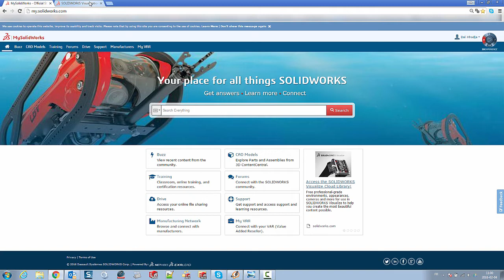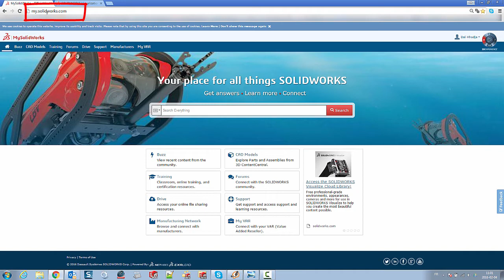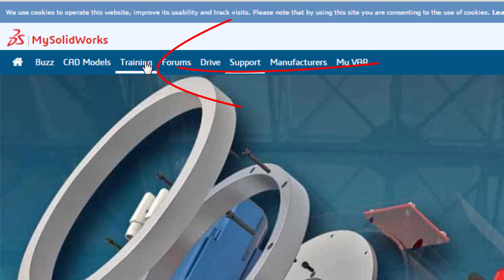SOLIDWORKS Visualize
Introduction à SOLIDWORKS VISUALIZE. Comment obtenir votre installation. Comment utiliser ce nouveau produit